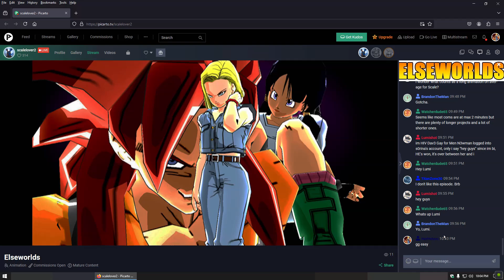Glad That's Over